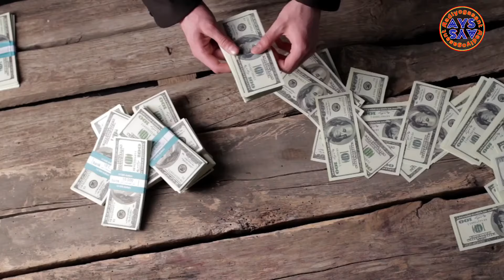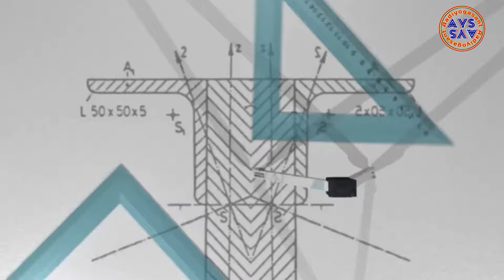पाखंड का खेल ज्योतिष शास्त्र/वस्तु शास्त्र/टैरो कार्ड/अंक शास्त्र/समझो जानो देखो फिर विश्वास करो।